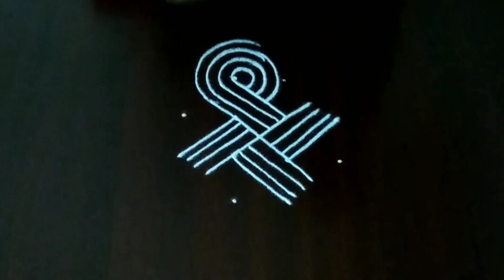4 x 2புள்ளியில் நச்சுன்னு மூன்று படி கோலங்கள்